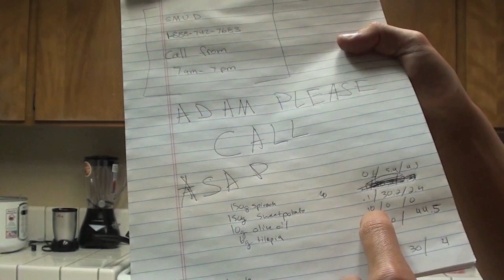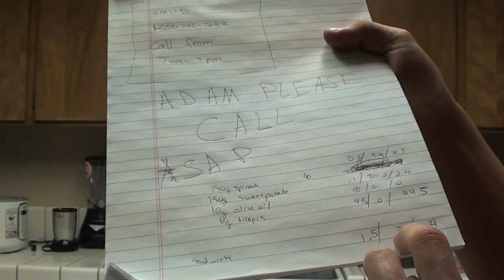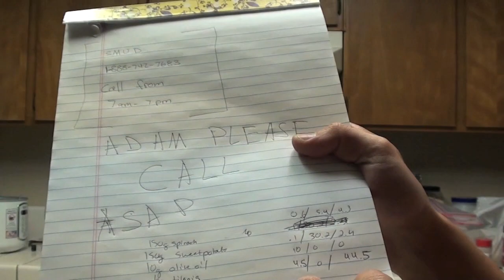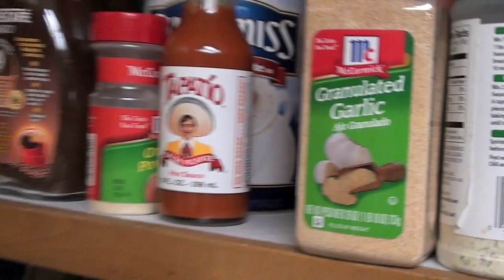Matt Versus 49